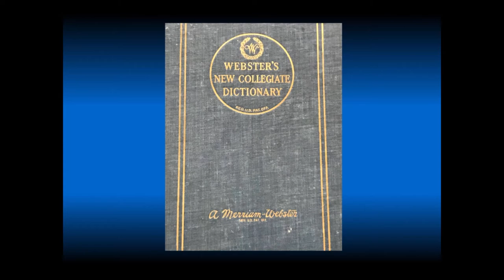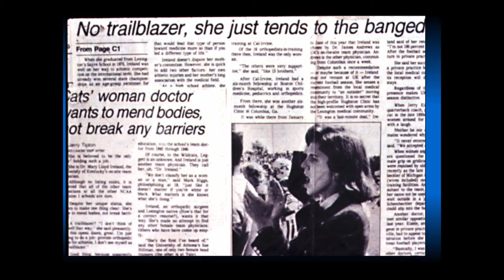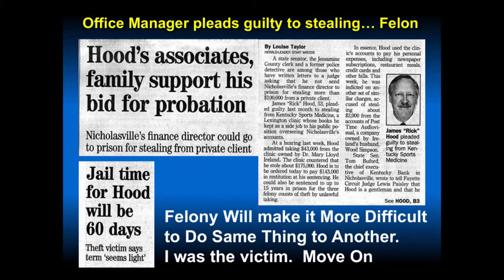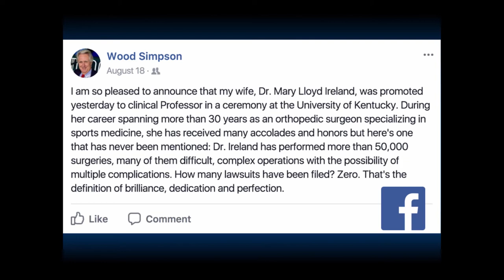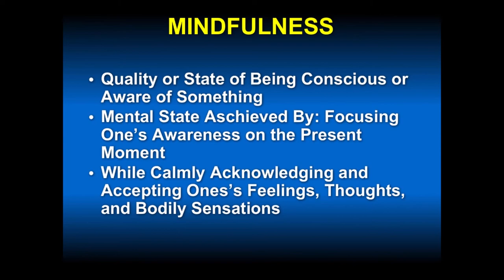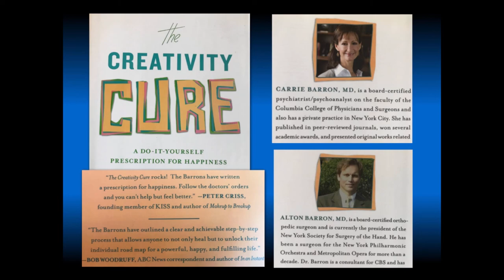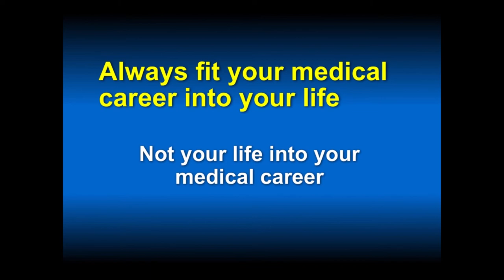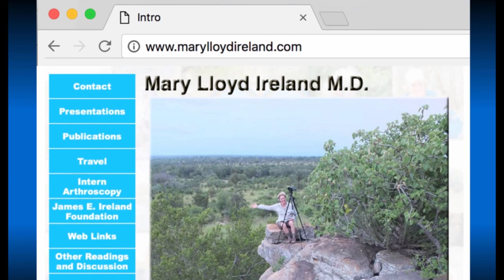678 Physician in Training Advice: Change, Control, Character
Mary Lloyd Ireland, M.D.
Professor, University of KentuckyDept. of Orthopaedic Surgery and Sports Medicine
Lexington, Kentucky

0:00 Introduction
0:54 Change, Control, Character
2:02 Greater Lexington Swim Association (GLSA)
2:54 Similarities of a Sports Arena to Life
3:07 Fellowship at Hughston Clinic(Dr.James Andrews)
4:37 Jerry Claiborne University of Kentucky
5:21 Thomas D. Brower, MD
6:14 No trailblazer
6:44 Taking Care of the UK Football Team(Carwell and Donnie Gardner, Dr.Houston. Dr.Andrews)
7:13 Dr.Hotshot, What do you do?
8:00 Fellowship with Dr.Andrews(jack nicklaus)
8:29 Ethics Of Sports Medicine
9:42 22 yrs KY sports med, 10 yrs UK sports med(Dr.smith, Dr.Ireland, Dr.grant)
10:34 Office Manager pleads guilty to stealing(Louis Taylor, James Hood)
11:50 Will Rogers Quote
12:15 22 Fellows: 1988 to 2005(Scott Jackson, Susan Ott, Chis Daughtery)
12:45 Team Physician Uk 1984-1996 EKU 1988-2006
13:44 Loyalty
14:15 Complications
14:53 Wood Simpson's post about his wife
15:38 Better(Atul Gawande)
16:17 Will Rogers Quote (ACL Study Group, Bangkok, Thailand 2010 – Dr. Chenin)
16:58 Balancing Life As a Team Physician
17:25 Personal Ten Commandments
18:22 Dont Whine
18:27 Resilience
19:45 UK Auditorium Marquee(Aviad Haramati PhD, Sian Cotton PhD)
21:03 Mindfulness
21:47 Mind Full or Mindful?
22:50 Definition of a Mentor
23:16 Be a leader
23:58 Duke Athlete Hall of Fame(Frank Bassett)
24:47 The Best Medicine
25:12 The Creativity Cure(Carrie and Alston Barron MD)
26:17 Expect the Unexpected(Malala Yousadzai, Sheryl Sandberg, Adam Grant)
27:27 Physician Training Advice(Dr.Ben Kibler)
27:52 Start with the end in mind(Steven Covey)
28:19 Organization of Your Personal Life
30:51 Important Advice
31:11 At Your Funeral
31:34 Circle of Life
32:42 80's UK Medical Team(Al Green, Sue Stanley, John Perrine)
34:29 Pam Whitehead's Funeral
35:00 Eulogy by Dr.Frank Noyes
35:37 "this is water" speech
36:30 Conclusion